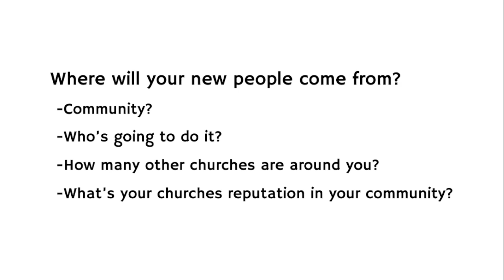Let's Talk - Episode 3 "A question for Pastoral Search Committees."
"Pastor, if we hire you, how are you going to grow our church?"
That question has been asked of me and some of my colleagues in pastoral search committee interviews. In this episode I give my response to this question.